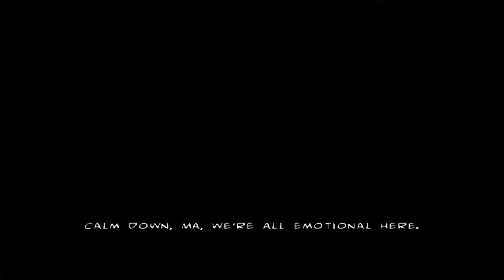Let's Play: The Punisher - P5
This Funeral Home is full of Scum